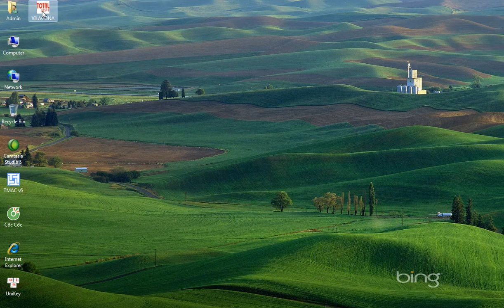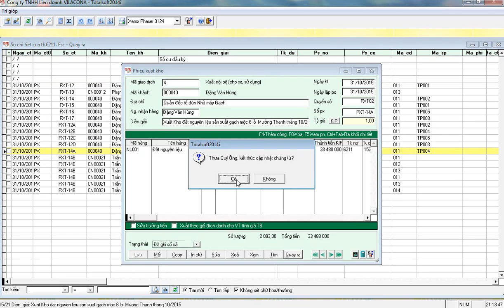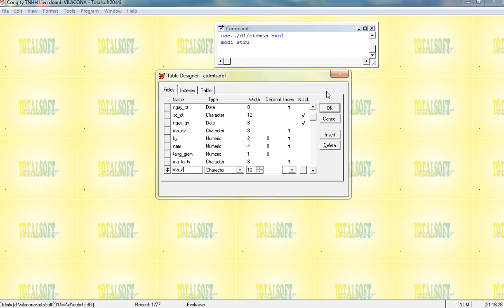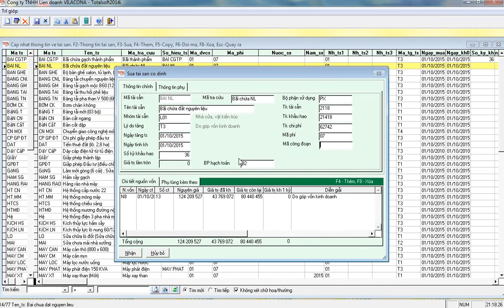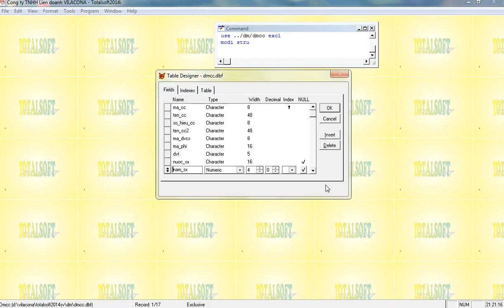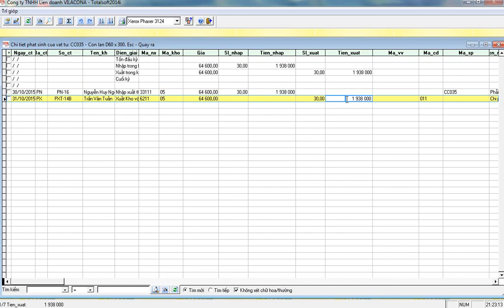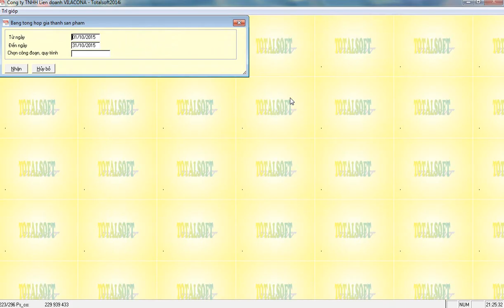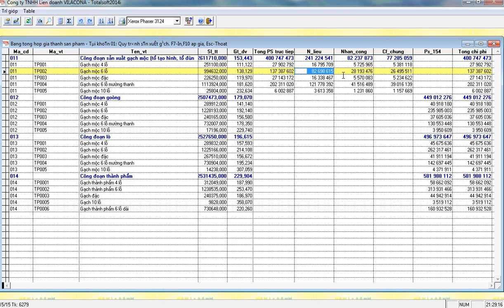Tong hop so lieu VILACONA P1